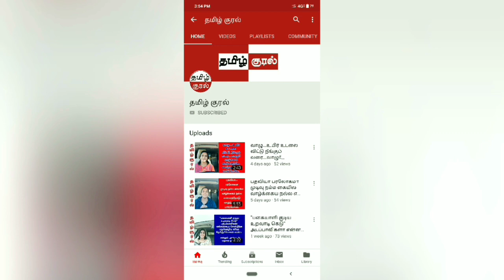உழவனைப்பற்றியும் நெசவாளர்யை பற்றியும் கவிதை...